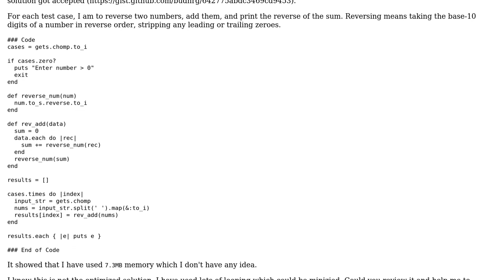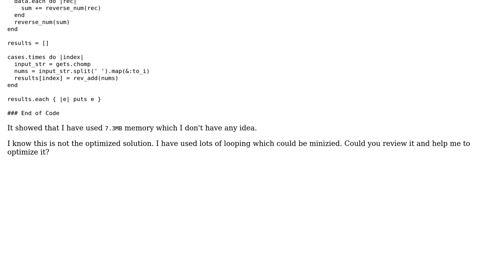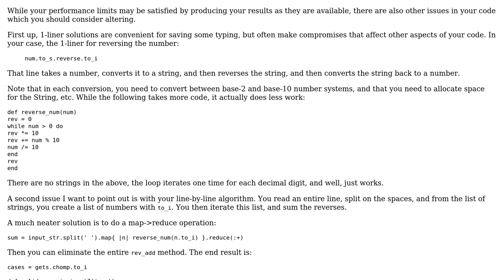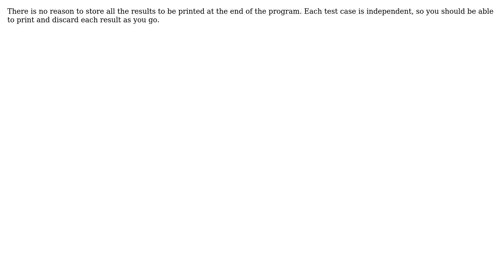Code Review: SPOJ Adding Reversed Numbers (3 Solutions!!)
Code Review: SPOJ Adding Reversed Numbers

With thanks & praise to God, and with thanks to the many people who have made this project possible! | Content (except music & images) licensed under CC BY-SA | Music | Images & others | With thanks to user tokland user rolfl user brg user 200_success and the Stack Exchange Network Trademarks are property of their respective owners. You are responsible for your own actions.